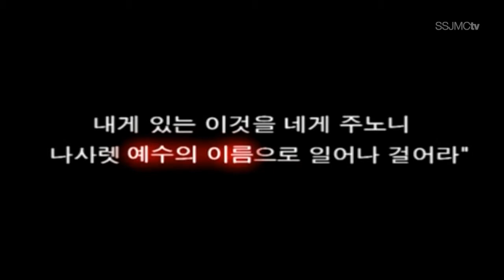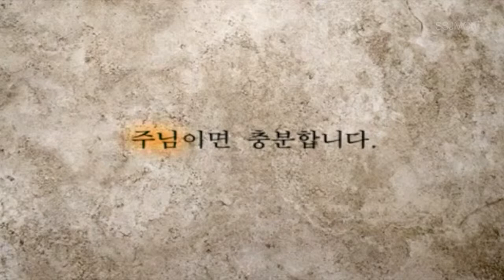바울이받아서전한말씀(20130929)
본문 : 에베소서 1:3-7(신약P. 309)
제목 : 바울이 받아서 전한 복음
설교자 : 배진교 목사